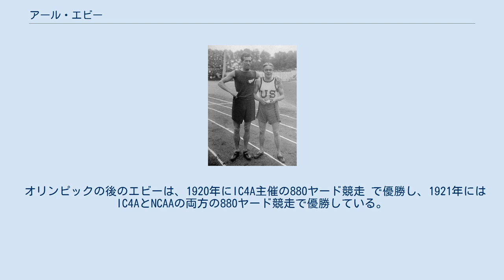アール・エビー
アール・エビー（Earl William Eby、1894年11月18日 - 1970年12月14日）は、アメリカ合衆国の陸上競技選手である。
彼は1920年に開催されたアントワープオリンピックに参加して、800メートル競走で銀メダルを獲得した。
 アール・エビーは第一次世界大戦時に、フランスで陸軍の少尉として従軍していた。
従軍中の1919年に、彼はパリで開催された400メートル走の試合に勝ち、800メートル走では2位に入っている。
戦争が終わったあと、エビーはペンシルベニア州立大学に復学し、アマチュア運動連合（AAU）の600ヤード 室内選手権で、1920年と1923年に勝利した。
 アントワープオリンピックで彼は800メートル走に出場した。
準々決勝で彼は1分57秒7の記録で3位となり、準決勝に勝ち進んだ。
準決勝では1分57秒0で2位になり、決勝へと進んだ。
決勝ではイギリス代表のアルバート・ヒルに敗れ、銀メダルを獲得することになった。
 オリンピックの後のエビーは、1920年にIC4A主催の880ヤード競走 で優勝し、1921年にはIC4AとNCAAの両方の880ヤード競走で優勝している。
後にエビーは、アメリカでもっとも偉大な陸上競技専門の記者の一人に数えられる存在になったという。
 ^ 548.64m。
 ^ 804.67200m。